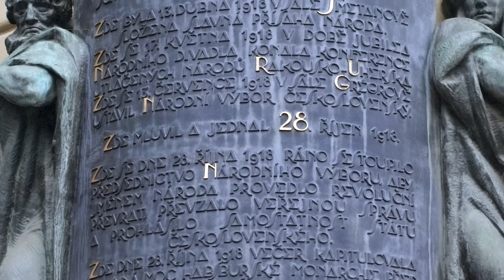Proslov Václava Klause. (28. října 2023)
28. října 2023 v Praze u Obecního domu.
Proslov bývalého prezidenta České republiky Václava Klause u příležitosti 105. výročí vzniku samostatného Československa.

2K, Sony ZV-1, Zhiyun stabilize